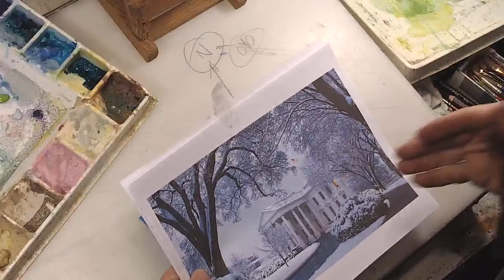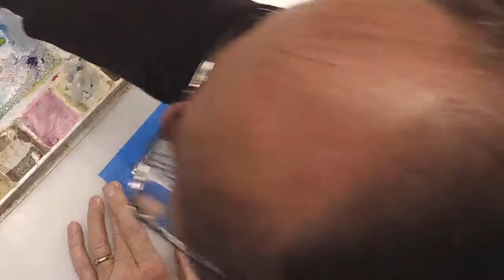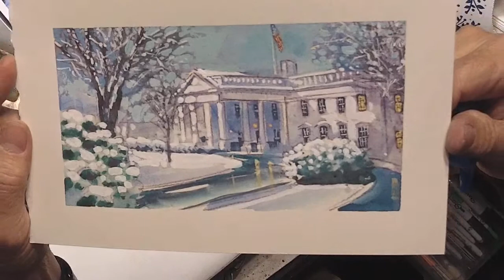Daily Art Adventure 278. Quick Sketch of the White House in Snow.